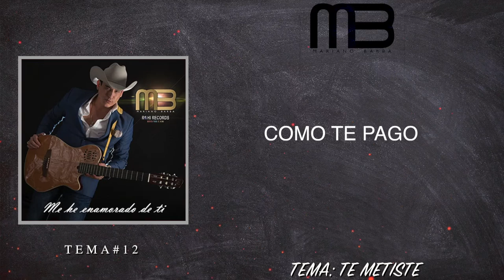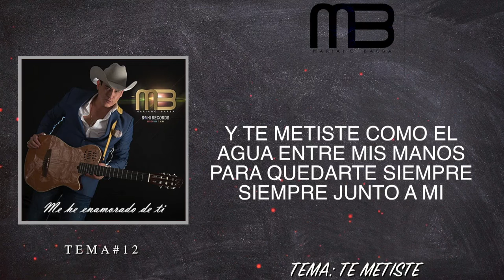Mariano Barba - Te Metiste (VideoLyrics)(2020) ✔️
Artista: Mariano Barba
Tema: Te Metiste
Autor: Francisco Mendez Barba
Editora: Rohi Records